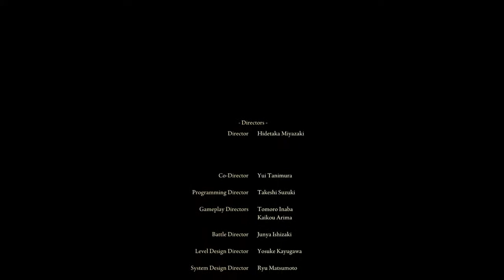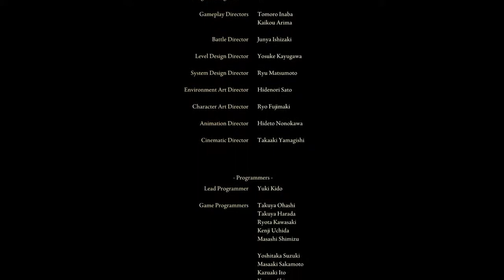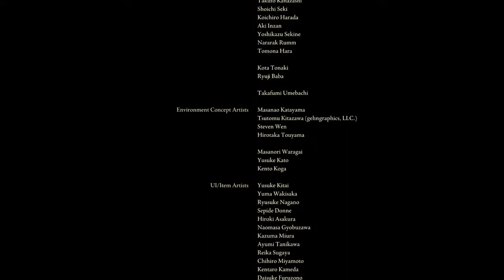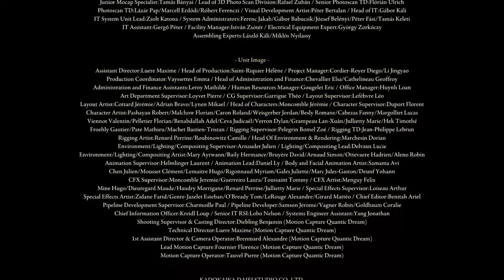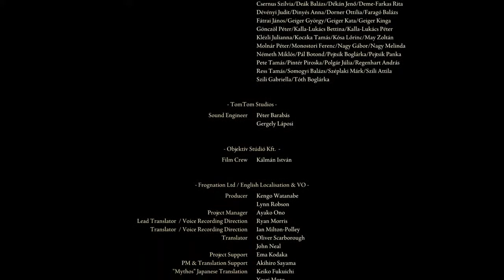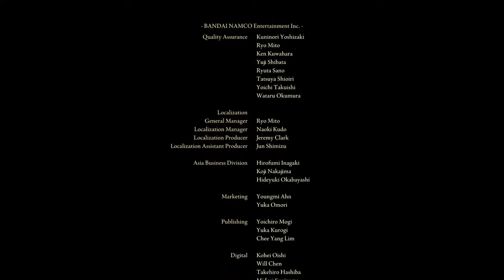Elden ring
Hi my names Sean and you have found my channel. I play Bloodborne,Dark Souls and other games too.